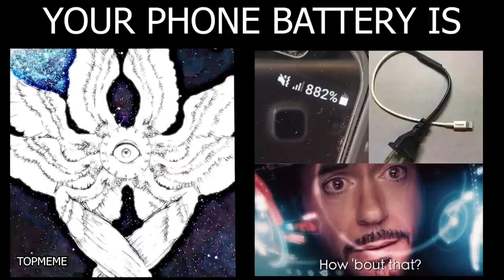Mr Incredible becoming canny Your Phone Battery Is